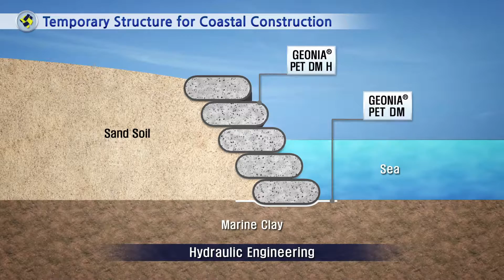3D Video DAEYOUN GEOTECH